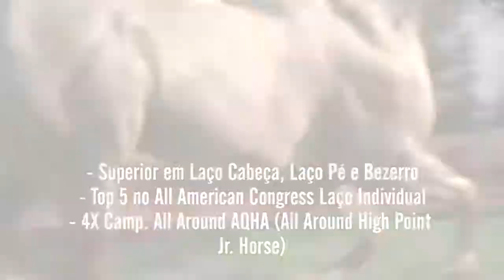GENUINE RED QUINCY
GARANHÃO!